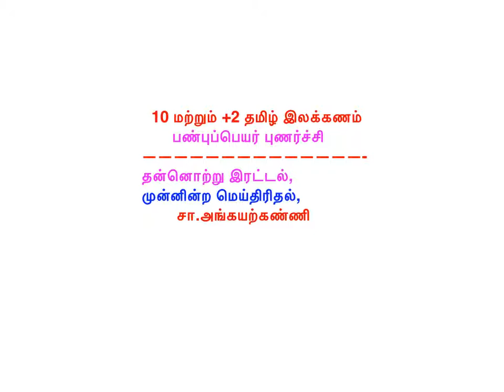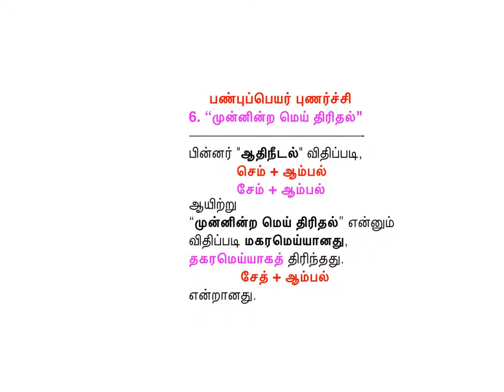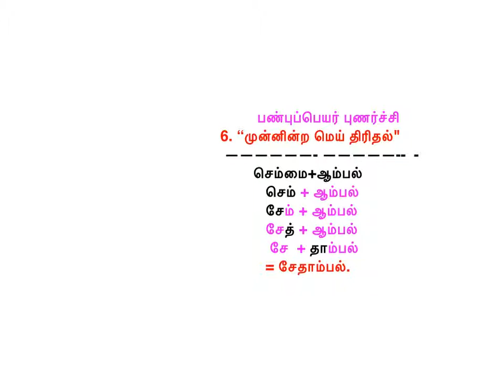தன்னொற்று இரட்டலும், முன்னின்ற மெய்திரிதலும்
+2 பயிலும் மாணவர்களுக்கான தமிழ் இலக்கணம் குறித்த பயிற்சியளிக்கும் எளிய முயற்சி.
A humble attempt to teach Tamil Grammar to the  +2 students of Tamilnadu and Pondicherry.